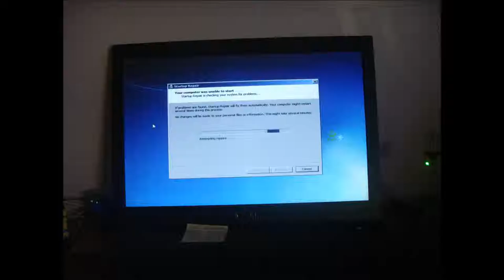What a bummer.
I updated avast! antivirus and this happened after restart. -faceplant- It took a while to get it work again.